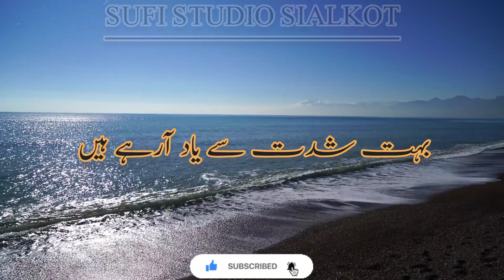Ab Tumko Mere Haal Se |Sad Poetry|Urdu Words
This is the best piece of video uploaded by us.